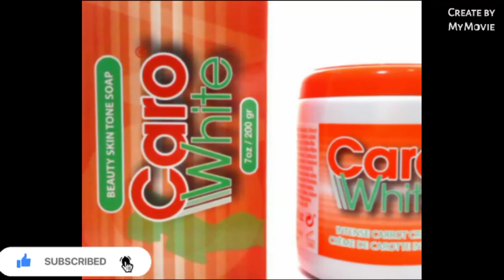Caro White Intense Carrot 🥕 Cream - Carrot Skin Whitening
Link to buy this Cream